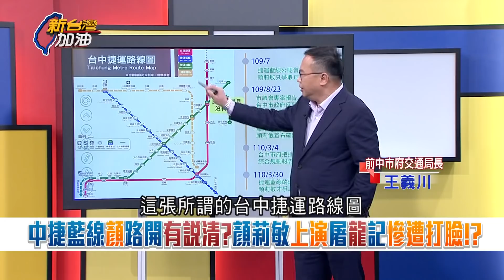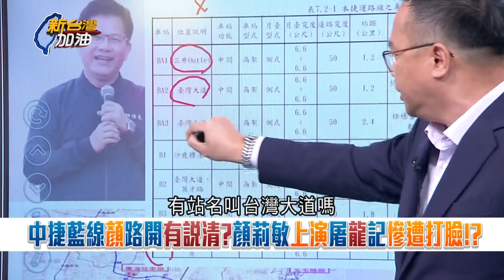上演屠龍記慘被打臉? 林佳龍任內報告未設站名 顏莉敏拿「維基百科圖」大聲嗆聲 王義川火線狠洗臉顏莉敏│廖筱君主持│【新台灣加油 精彩】20220107│三立新聞台